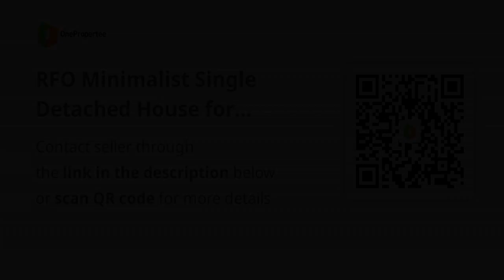RFO Minimalist Single Detached House for Sale in Antipolo City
House Type: Single Detached House
Number of Bedrooms: 5
Number of Bathrooms: 5
Floor Area in sqm: 303 sqm.
Lot Area in sqm: 291.8 sqm.
Number of Floors: 3
Number of Car Parking Spaces: 2